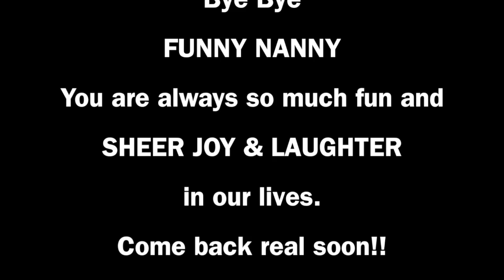Watch Your Head Granny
This video is about Watch Your Head Granny